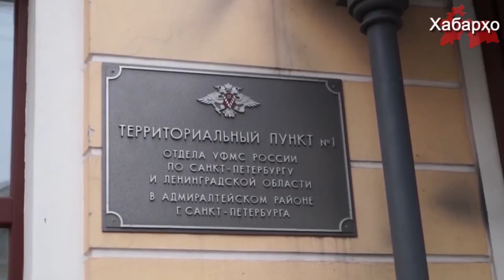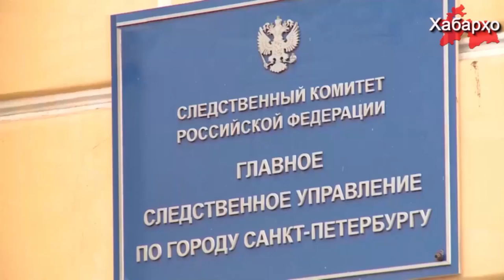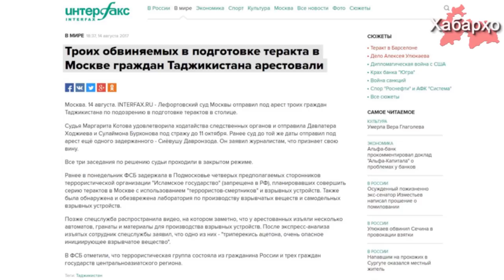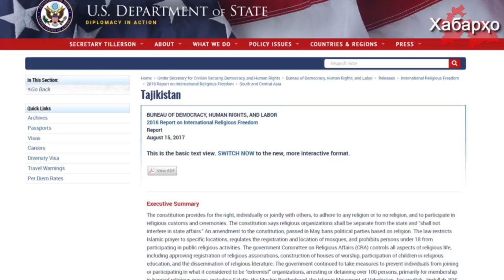Новости Таджикистана на 22.08.2017